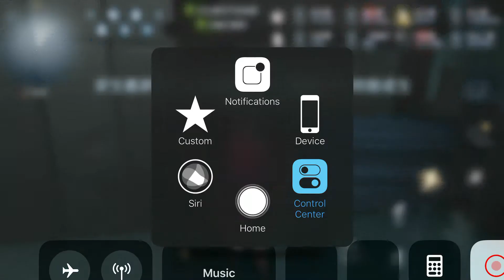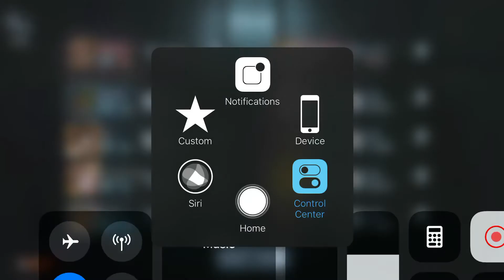第五人格 IdentityV NhãEFGaming 8vs2mode